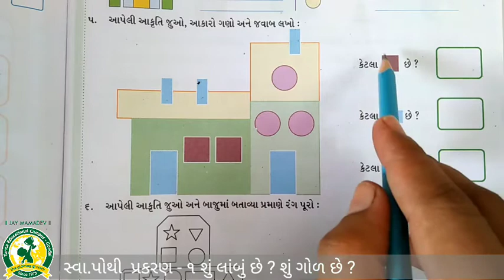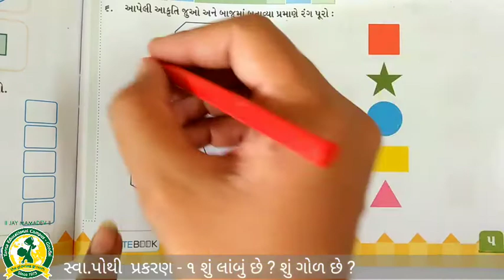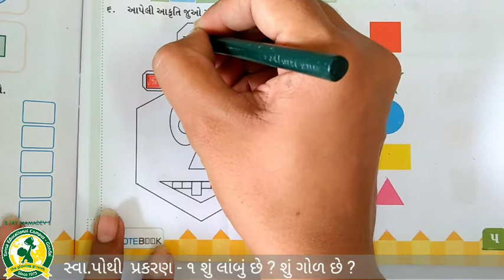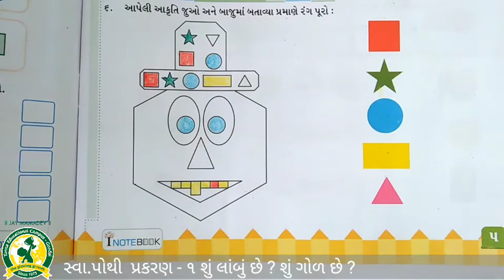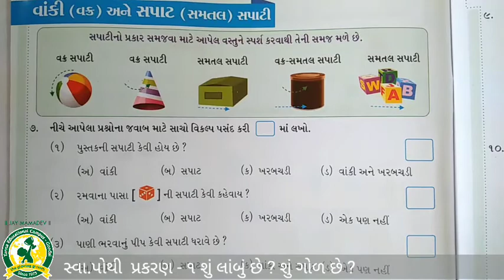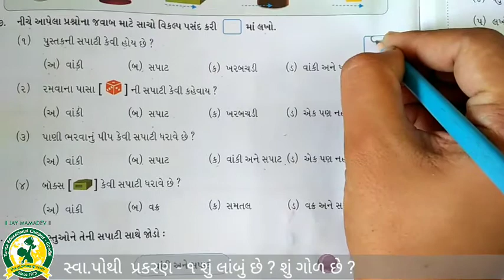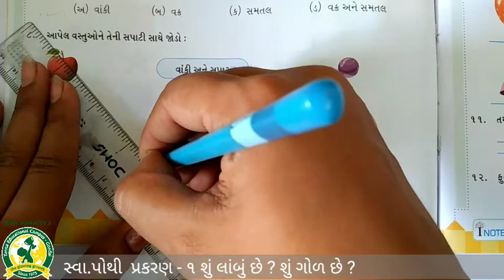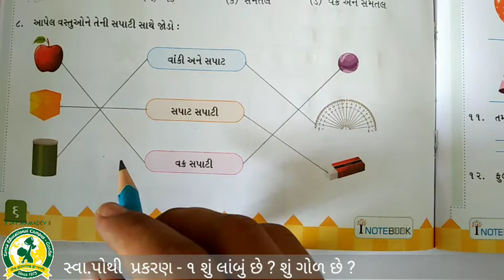ધોરણ - 2 વિષય- ગણિત પ્રકરણ - 1 શું લાંબું છે શું ગોળ છે(16-7-2020)